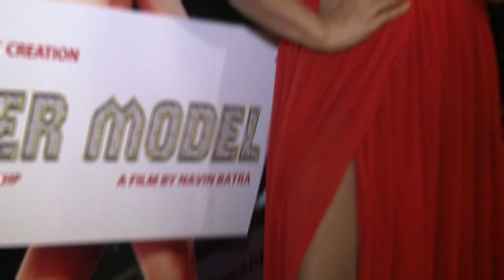Super Model Review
Navin Batra's Supermodel starring Veena Malik,Ashmit Patel,Harsh Chhaya has released along with Prague,Maazii,Warning,Raqt-Ek Rishta.